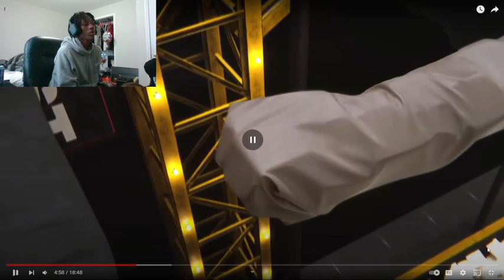MR.BEAST CHALLENGES THE WORLD